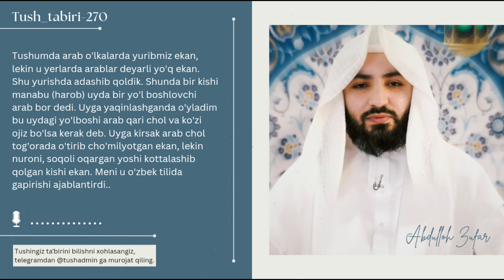Tush taʼbiri-270 | Haroba Arab diyorlari va qari chol | Shayx Abdulloh Zufar hafizahulloh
🔵🔵🔵 TUSH TAʼBIRLARI 🔵🔵🔵

Tushumda arab o'lkalarda yuribmiz ekan, lekin u yerlarda arablar deyarli yo'q ekan. Shu yurishda adashib qoldik. Shunda bir kishi manabu (harob) uyda bir yo'l boshlovchi arab bor dedi. Uyga yaqinlashganda o'yladim bu uydagi yo'lboshi arab qari chol va ko'zi ojiz bo'lsa kerak deb.

Uyga kirsa arab chol tog'orada o'tirib cho'milyotgan ekan, lekin nuroni, soqoli oqargan yoshi kottalashib qolgan kishi ekan. Meni u o'zbek tilida gapirishi ajablantirdi..

Ta'birga haqli deb o‘ylagan tushlaringizmi ushbu manzilga yo‘llang !

Qabul qilingan tushlar tabiri ushbu kanalda qo'yiladi in sha Alloh.